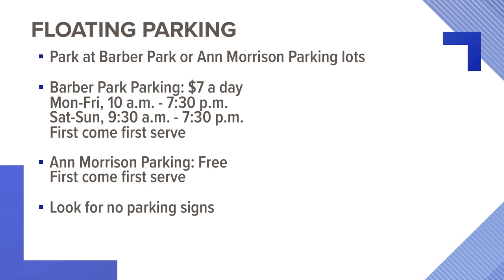People celebrate the beginning of the 2022 Boise River float season